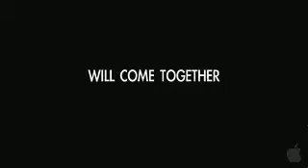Still Walking-Offical Trailer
Still Walking